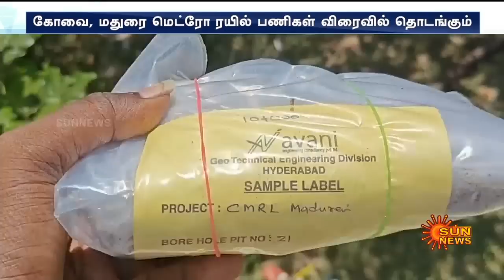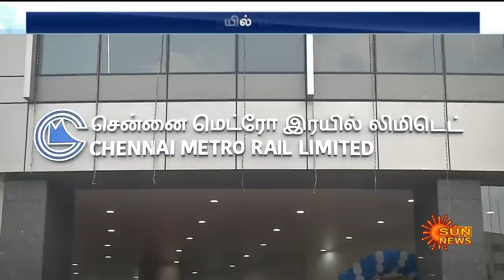Madurai & Coimbatore Metro Rail project | கோவை, மதுரை மெட்ரோ ரயில் எப்போது தொடங்கும்?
Testing for Madurai & Kovai Metro Rail project | கோவை, மதுரை மெட்ரோ ரயில் எப்போது தொடங்கும்?